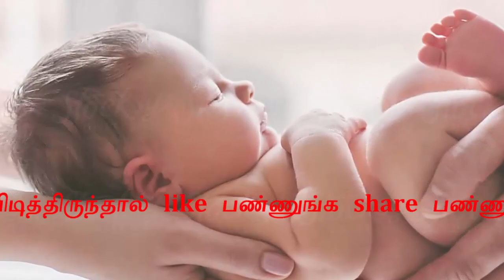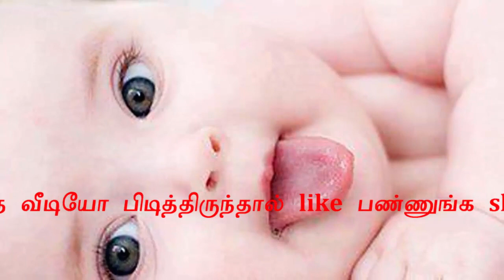உங்களுக்கு ஆண் சிசு பிறப்பதற்கான 10 முக்கிய அறிகுறிகள் என்ன தெரியுமா வீடீயோவை பாருங்க